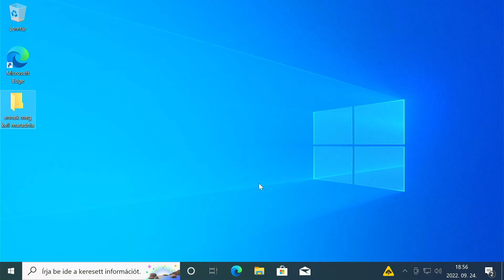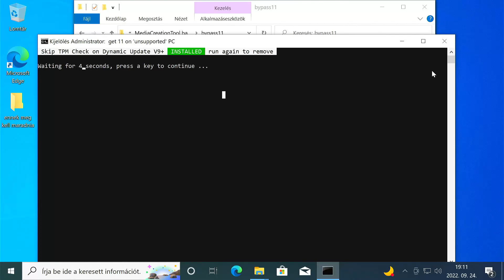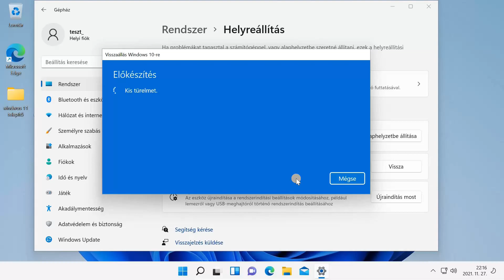Legújabb Windows 11 telepítése nem kompatibilis gépre a fájlok és alkalmazások megtartásával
A videóban azt mutatom be, hogy hogyan lehet minden adat megtartásával átállni Windows 10-ről 11-re (22H2-re) nem támogatott gép esetén. AZ ADATOKRÓL ÉRDEMES BIZTONSÁGI MÁSOLATOT KÉSZÍTENI ELŐTTE!

Eszköz letöltése melyben van az eszköz (zöld Code gomb, majd Download Zip, bypass11 mappában pedig Skip_TPM_Check_on_Dynamic_Update)